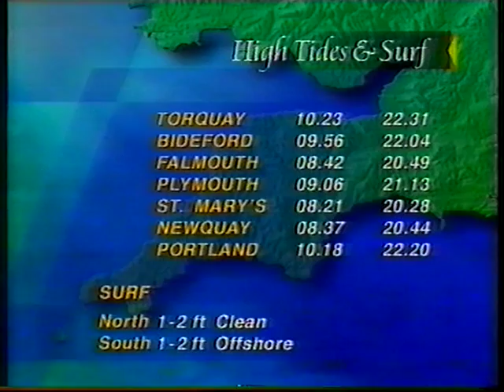Crazy camera on Westcountry Live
From an edition of Westcountry Live, broadcast on ITV in July 1997.

Featuring Alison Johns, Lorna Dunkley; Bracken Vernon-Jelier

Copyright ITV plc